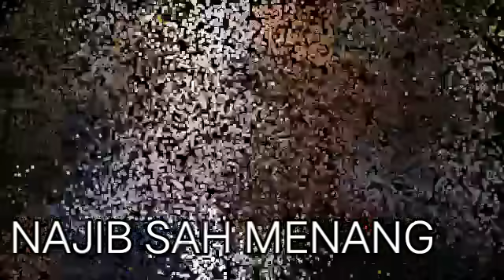TERKINI! SAH 3 HAKIM BUAT KEPUTUSAN RAYUAN SRC NAJIB RAZAK